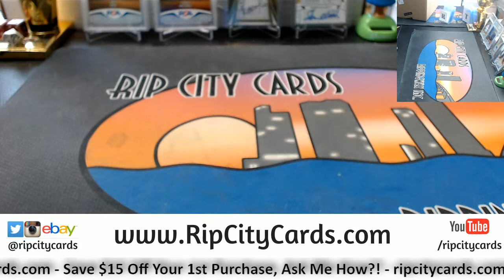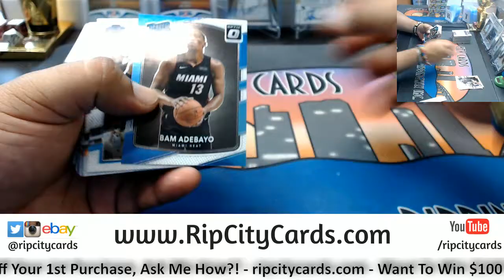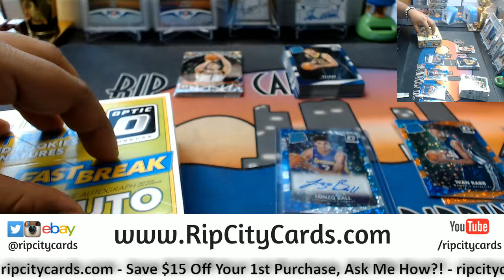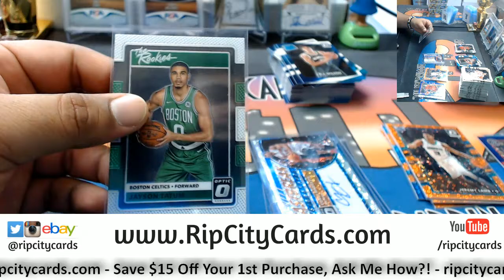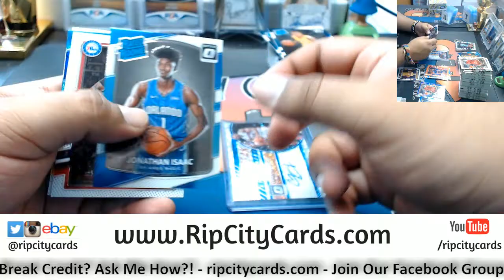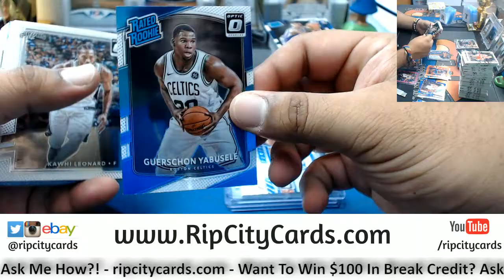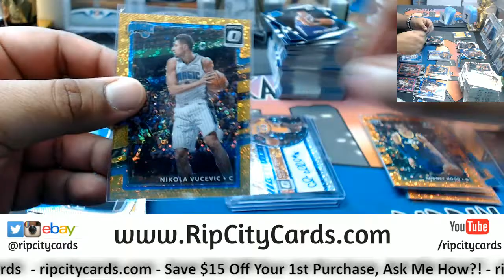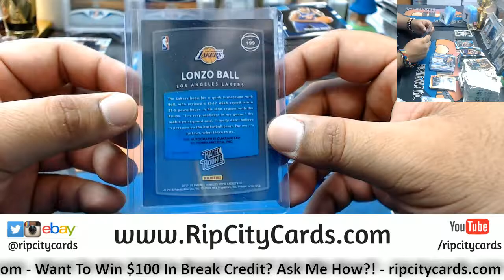2017 18 Optic Fast Break Basketball 5 Box #18 eBay